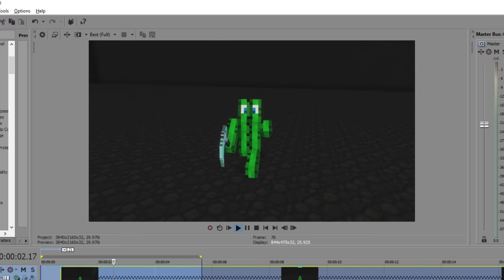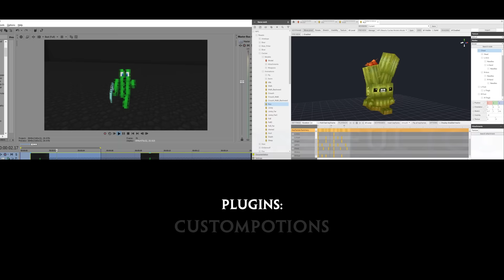Hytale - Announcement Trailer 2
I remade the Hytale announcement trailer in Minecraft. This is by far the most time I’ve ever spent on a video, but anything to keep myself occupied until the Hytale release date is confirmed. I can’t wait to download Hytale so I can recreate the Minecraft trailer. Great memes are ahead!
Credits:
-Inspired by: the Hytale Announcement Trailer (duh)
-Directed, Recorded, and Edited by: TheOriginalAce
-Co-Directed by: @Pikaclicks
-Actors: TheOriginalAce, Pikachu, eXellious, Plumduck, Danese, NotAutoAccept, Lego Maestro, InnerKun, M0F, OogaBooga__, cycless, eevay, fruitberries, iPod5, @su666y
-Builders: TheOriginalAce, Danese, NotAutoAccept, PlumDuck, DevilsLaundromat, Sp33dy, QuickButClueless, EDJM9, Miless
-VFX by: TheOriginalAce, @RegalFX_
-Texturepack: VanillaBDcraft 64x64
-Shaders: Sildurs Vibrant Shadows v1.19, & Werrus Shaders V5.0
-Minecraft version: 1.12.2
-Mods: Camera Studio, Optifine, Replay Mod
-Plugins: ChairStairs, Citizens, CoreProtect, CustomPotions, EssentialsX, FastAsyncWorldEdit, GoBrush, VoxelSniper, WorldEdit-bukkit, WorldEditCrashFix, WorldGuard
-Editing Software: Sony Vegas Pro 14, After Effects, Photoshop
-NPC’s:
-TheOriginalAce
My Server IP: PvPProject.com
IP of the Server in the Video: mc.Hypixel.net
My Equipment:
•Average Network Ping: 24ms
•Recording Software: OBS Studio & Audacity
•Editing Software: Premiere Pro, After Effects, & Photoshop